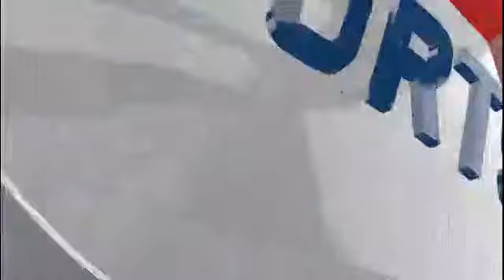| France vs Norway | FIFA-2020 | PC-games |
Powered by Frostbite, EA SPORTS FIFA 20 for PC brings two sides of The World’s Game to life - the prestige of the professional stage and an all-new, authentic street football experience in EA SPORTS VOLTA. FIFA 20 innovates across the game, FOOTBALL INTELLIGENCE unlocks an unprecedented platform for gameplay realism, FIFA Ultimate Team offers more ways to build your dream squad and EA SPORTS VOLTA returns the game to the street with an authentic form of small-sided football.

GAMEPLAY FEATURES

Decisive Moments
Take control and turn any play into a pivotal moment with user-controlled mechanics, from Composed Finishing in the final third to Controlled Tackling in the back.

Authentic Gameflow
Every AI-controlled carries the knowledge and skills of world class footballers, delivering heated matches with unrivaled user-controlled play.

New Ball Physics
The Ball Physics System elevates gameplay to a new level, offering new shot trajectories, more realistic tackles and physics-driven behavior

FUT FEATURES

FUT ICONS
Past meets present when you add FUT ICONS to your Ultimate Team, like Zinedine Zidane, Didier Drogba or Andrea Pirlo.

Redefined Objectives System
Progress faster by taking on limited time tasks. Go back to basics, earn extra XP and achieve Milestones throughout your FUT Club's season.

FUT Friendlies
Discover a more social way to play in FUT Friendlies. Take on friends and the FUT community in multiple match types, including King of the Hill.

Minimum:

OS: 64-bit Windows 7/8.1/10
Processor: Phenom II X4 965 or Equivalent / i3-2100 or Equivalent
Memory: 8 GB
Graphics: Radeon HD 7850 or Equivalent / GeForce GTX 660 or Equivalent
Hard Drive: 50 GB

Recommended:

OS: 64-bit Windows 10
Processor: FX 8150 or Equivalent / i5-3550 or Equivalent
Memory: 8 GB
Graphics: Radeon R9 270X or Equivalent / GeForce GTX 670 or Equivalent

CPU: AMD Ryzen 7 2700X
GPU: Asus GeForce GTX 1070 ROG Strix OC Gaming 8GB
MB: Asus ROG Crosshair VII Hero (Wi-Fi)
PSU: 750W EVGA GQ Series
RAM: G.Skill Trident Z 16 GB 3200 MHz DDR4
HDD: 2x 2 TB Seagate Barracuda ST2000DM001 (64 MB/7200 RPM SATA III)
SSD: Samsung 850 EVO 250 GB

Resolution: 1920x1080
Graphics: Max
FPS: 60